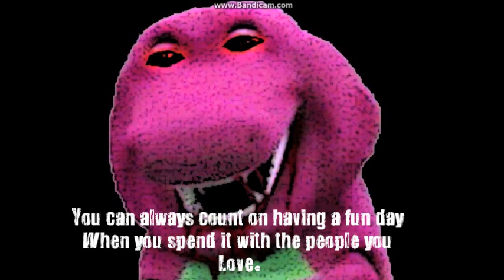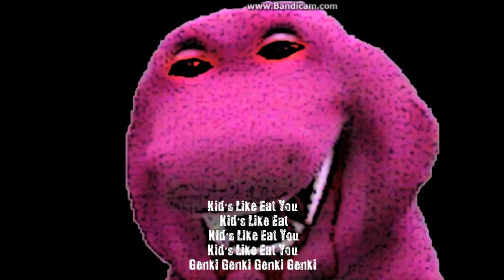Barney "Wub Machine Remix"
A very dark and disturbing thing happened when I plugged the I Love you MP3 in to Wubmachine.